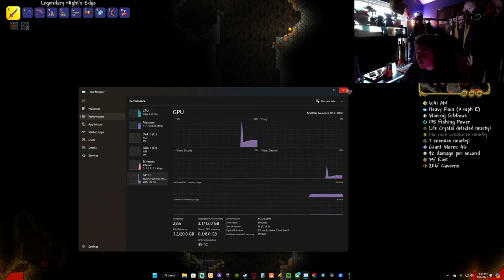Into Hard Mode | Terraria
Part 8 of our Terraria series